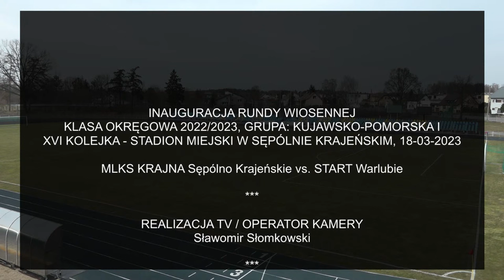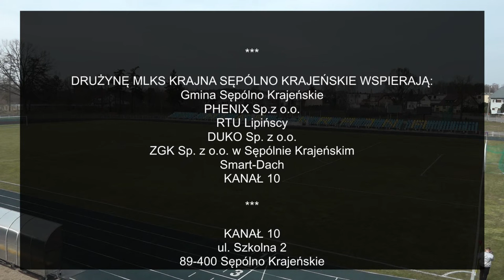KLASA OKRĘGOWA 2022/2023 [16. kolejka]: MLKS KRAJNA Sępólno Krajeńskie - START Warlubie, 18-03-2023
W sobotę, 18 marca 2023 roku w 16. kolejce kujawsko-pomorskiej klasy okręgowej w sezonie 2022/2023 MLKS KRAJNA Sępólno Krajeńskie podjęła na własnym boisku drużynę START Warlubie. Spotkanie zakończyło się 3:2 dla gospodarzy